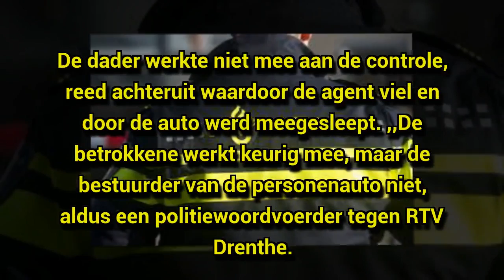Automobilist Emmen sleurt agente meters mee en vlucht weg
Een agent is zaterdagavond gewond geraakt toen ze op een melding in Emmen was afgegaan en eenmaal ter plaatse werd aangereden. Ze werd meegesleurd door de auto en raakte gewond aan haar gezicht, meldt de politie. Een andere agent loste daarop een schot op de auto, die ervandoor ging.